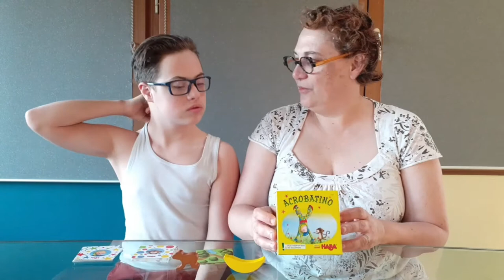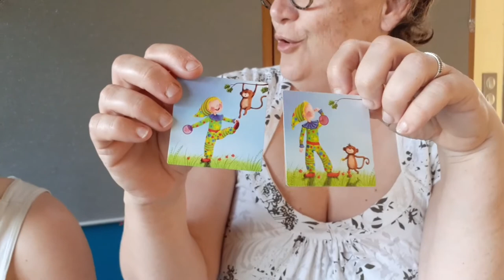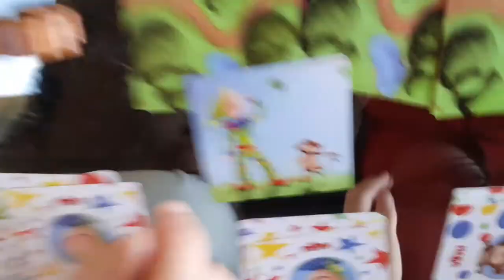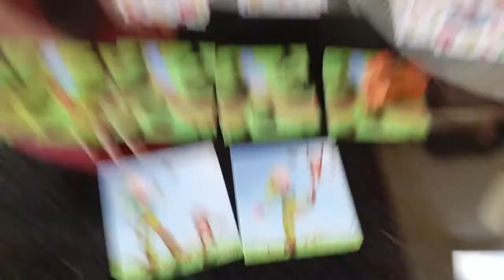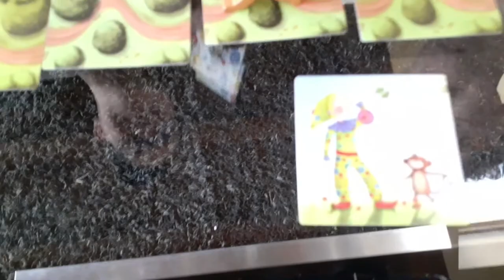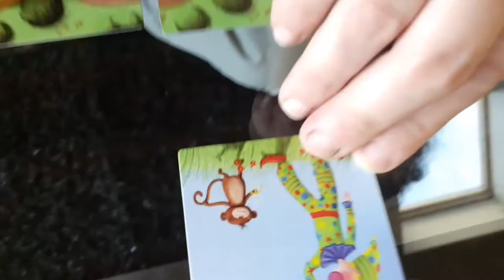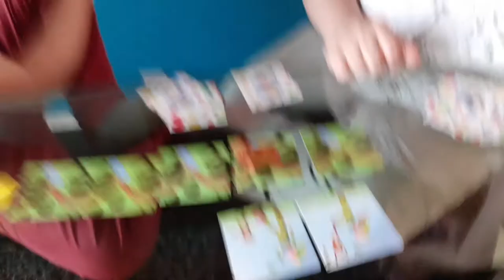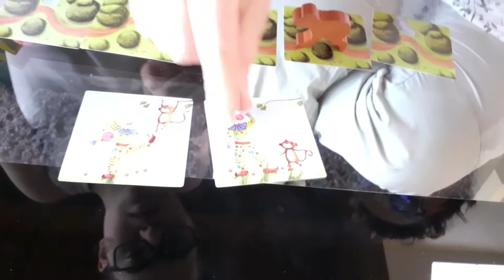Acrobatino un jeu pour bouger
Acrobatino est un jeu qui demande de connaitre les parties de son corps et d'être souplesse ou du moins d'essayer.